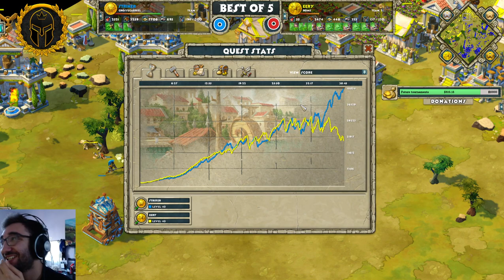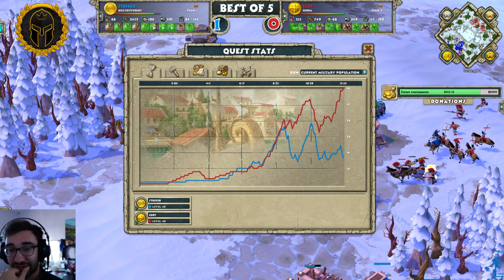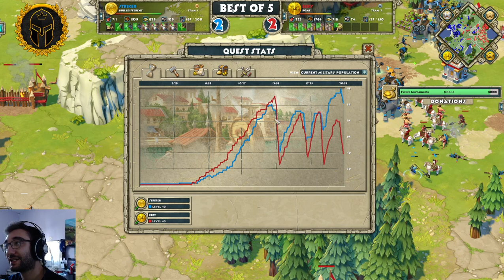Back and forth 3rd place series! - Striker vs Eery - AOEO Legends Tournament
AOEO Legends Tournament organized by starofknight and the Project Celeste PVP community as a celebration of the PVP scene and the great PVP players who deserve the title of LEGENDS. Total Prize pool: $400

Casted by starofknight, PF2K, TheMistaa, and IamFlavio. Thanks to everyone who donated to fund the tournament.

Join in on the conversation at AOEO PVP discord